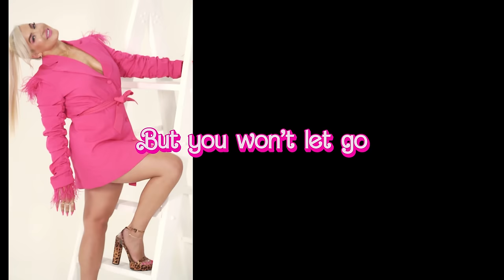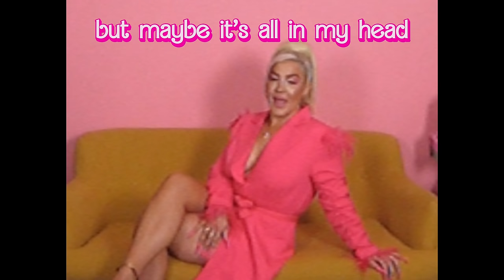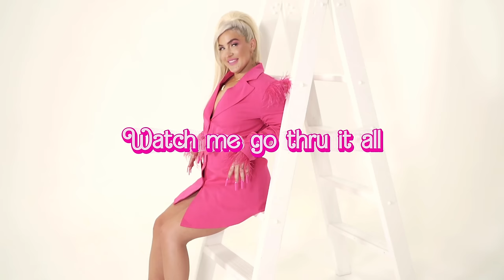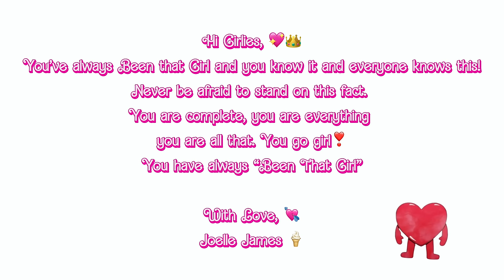Joelle James - Been That Girl (Lyric Video)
Lyric Video for “Been That Girl” by Joelle James.
(Inspired by the 2023 Barbie movie)

"Been That Girl"
Produced by: OG Parker
Co-Producer by: Romano, B Mattie

|Songwriters|

Lyric Melody:
Joelle James, VanillaChinchilla / RocNation Music (ASCAP),
Eric Johnson | Eric Johnson (BMI)

Brandon Mattie | B.Mattie IPI: 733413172 B.M. Music, IPI: 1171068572 (ASCAP)
Recorded at: One Stop Studios, Burbank, CA

Mixed by: Tag Johnson
Mastered by: Nicholas Di Lorenzo | Panorama Mastering

Lyrics:

Yeah yeah

(OG Parker)

Iiii I been that girl
Don’t know what you were seein
It ain’t my fault
These other girlies try me
I ain’t involved
Watch me go thru it all
Cuz Iiiii I been that girl
Ooo yeah ooo yeah ooo

Yeah I’ve been that
Tragedy in between
Everything I wanted
And I spent that
Energy wondering
How we gonna make it
I can’t get back
All the time and the money I gave ya
But you won’t let go
And I wanna know
What am I doing this for?
Is it for me or is it
For something more? Oooo
Feeling so outta control
Ooo

Cuz Iiii I been that girl
I ain’t involved
Ooo ya oo ya ooo

Look at her
Look how many times that you hurt me
can’t believe I endured
I’m keeping score of the ways that do me
So take a look at yourself
think about all your lies
And how I’m really someone you don’t deserve.
But maybe it’s all in my head
Maybe it’s all in my head
All the selfish things you did
Maybe it’s all my head oooo

Yeah
And after all the stupid stuff you did
There’s no way that you deserve all this
no there’s no way that I’ll keep you around
You’re in the lost and found

I ain’t involved
X2

Didn’t know I was always her
Ooo
But you knew I was always her
Ooo
Yeah
I been that girl
Ooo